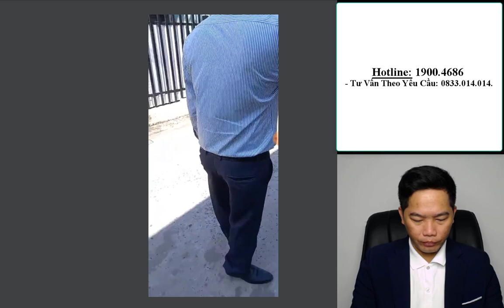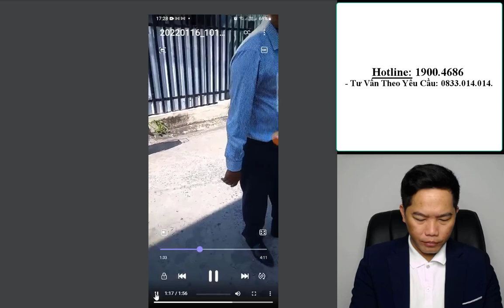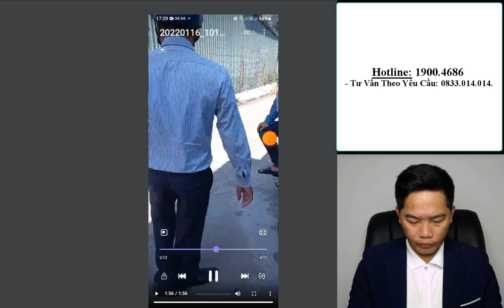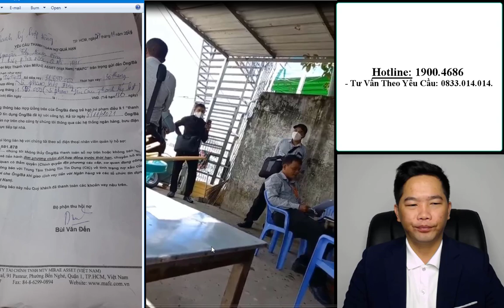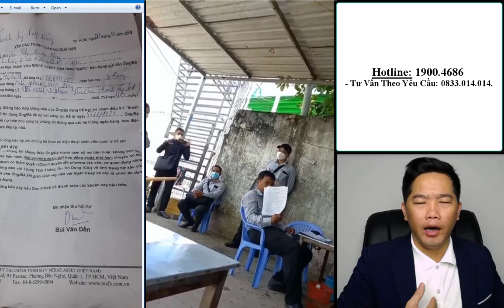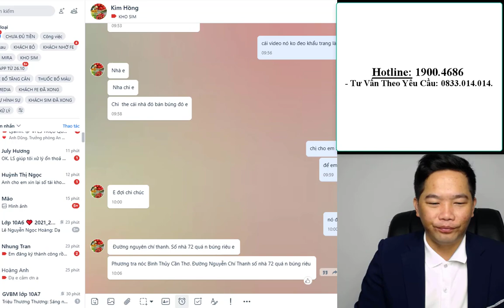🔴 TỐI 15-02: ĐÒI NỢ MIRA (MAFC) VỀ NHÀ ĐÒI NỢ, COI THƯỜNG PHÁP LUẬT, KHÔNG ĐEO KHẨU TRANG, LA HÉT...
👉 Số Hotline: 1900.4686 (Tư Vấn Miễn Phí).
🖊 Số Tư Vấn Theo Yêu Cầu: 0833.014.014 ( Có Thu Phí ).
🖊 Số Zalo: 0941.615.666 (Vui lòng không chặn tin nhắn ).
👉 Phí viết đơn: 200K Đối Với Các Công Ty Tài Chính.
👉 PHÍ THAM GIA GÓI HỖ TRỢ 1 NĂM LÀ: 1.5 TRIỆU ( tư vấn không giới )
Tài khoản chính chủ:
VIDEO LIÊN QUAN:
▶️ TIN MỚI: KHÔNG CẦN ĐÓNG TIỀN LÃI, TIỀN GỐC TỪ NGÀY 17 THÁNG 5 NĂM 2021 CHO CÁC TỔ CHỨC TÀI CHÍNH..
© Bản quyền thuộc về Triệu Quang Hùng CFO và METUB Network
© Copyright by Trieu Quang Hung CFO & METUB Network
☞ Do not Reup!